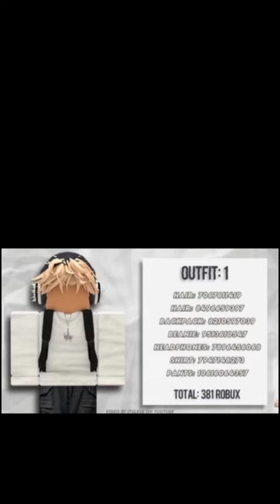codes brookhaven outfit for boys part 2